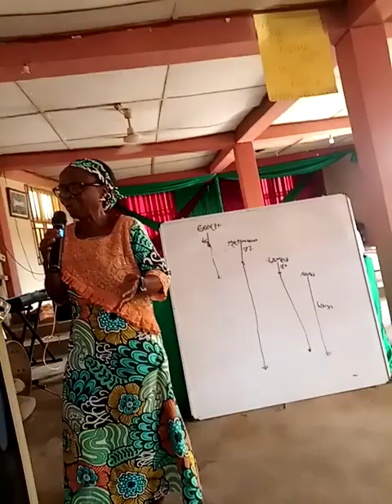@scriptureunionnigeria7605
Chatting a Successful Secondary Education  in Godly Administration